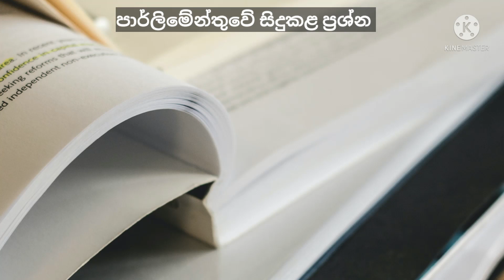2022 උසස් පෙළ සිසුන්ට සාධාරණයක් | a relief for 2022 A/L